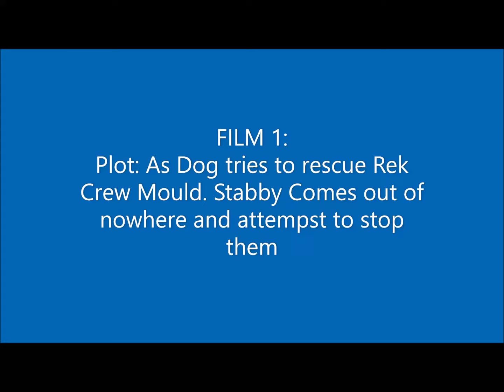FILM 1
First proper film of the lot. Big thanks to @snoopvloggs for camera work. aboslutely KILLED IT